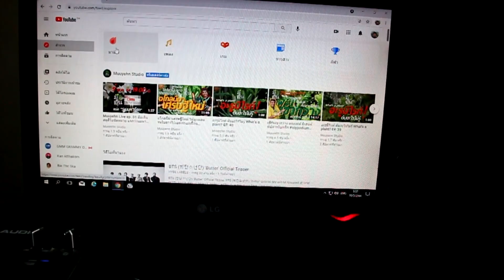ท้อใจ ไม่รู้จะลงคลิปอะไรดี🤔🤔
ติดต่อสปอนเซอร์ LINE : kaung5005
ช่องทางการติดต่อ

Line : kaung5005
เบอร์โทรศัพย์ : 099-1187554